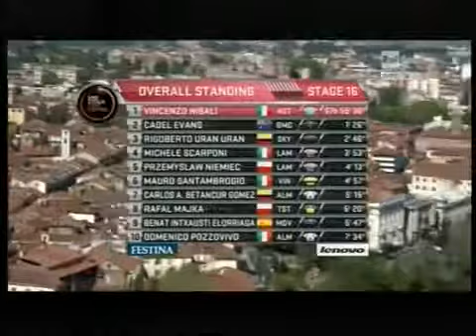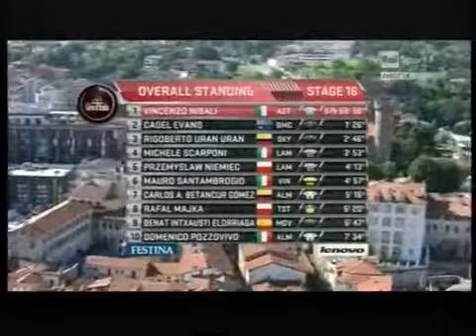Giro d Italia 2013 tappa 16 ivrea